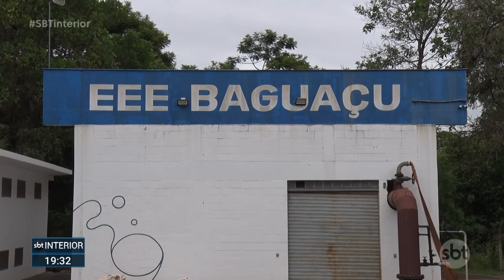Mau cheiro em Araçatuba vem da estação de tratamento de esgoto